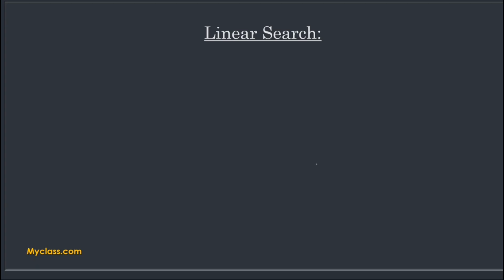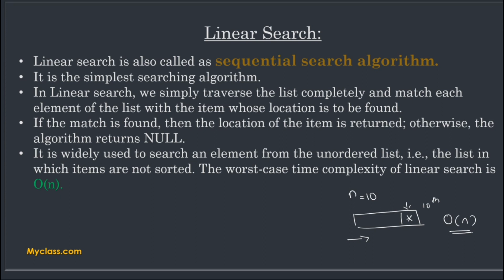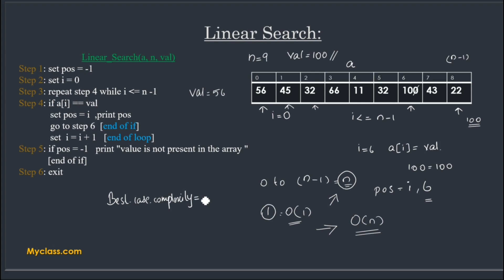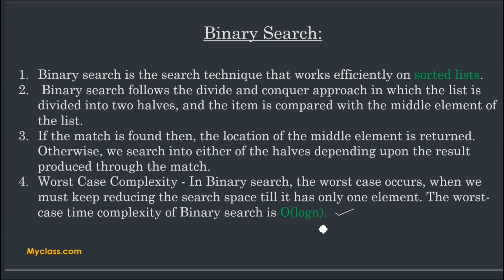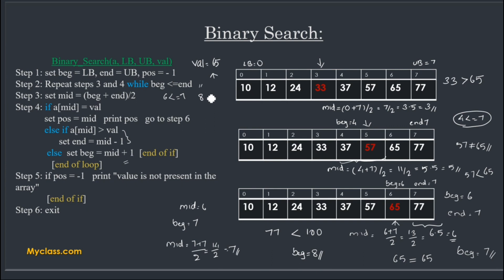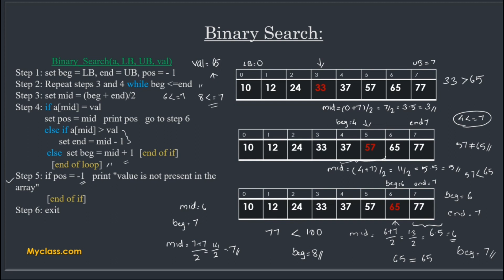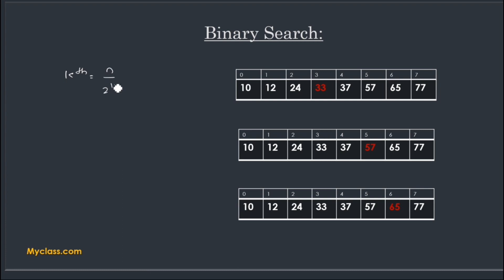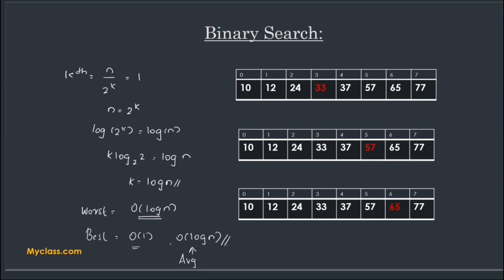DS 35-- Searching -Linear Search & Binary Search(മലയാളം)with algorithm analysis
Data Structures and Algorithms(മലയാളം)

  Searching -Linear Search & Binary Search(മലയാളം)with algorithm analysis